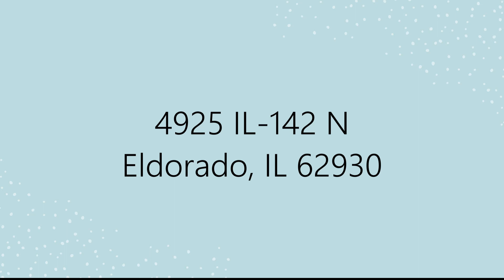A Year of Healing: Leprosy | Aaron Phelps - 01/08/2023